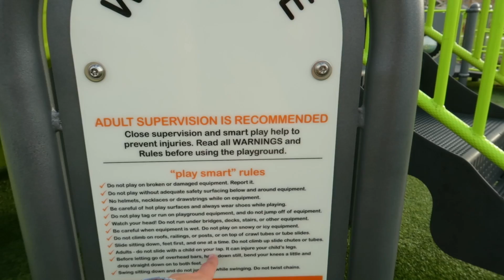IM A BIG KID NOW (CRAZIEST PLAYSET)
Thank you to my patrons:
L22
Zachary Johnson
Guy Van Natta
John Moor
Kai Oliver Böhnke
Dave Hoffman
Christian Mohr
Christopher Conwell
MarkBarr
Alexandre Menard
Graham Fitchett
Tyler Leech
Jean-Louis Decock
Peter Brown
Rhett Moore
Szymon Stelmaszczyk
Dave Ryan
Kelly Johnson
Yaroslav Bocharov
Jared Giles
Charles_6
Brock Mulligan